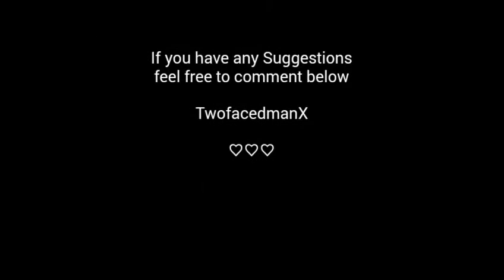Roses - The Chainsmokers Ft. Rozes (Guitar Cover With Lyrics & Chords)